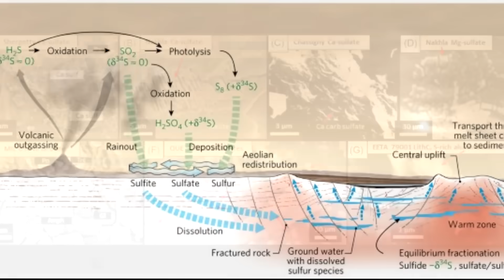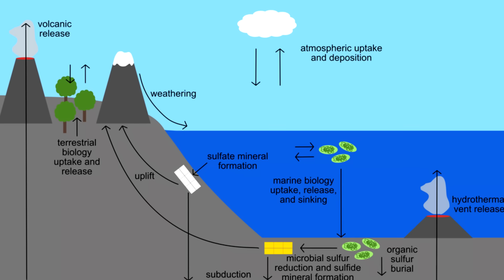Невероятные открытия марсохода NASA "Curiosity" | SOL 4643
🔷 Тема обсуждения:
Марсоход Curiosity передал на Землю невероятные кадры с горы Шарп, возвышающейся в центре кратера Гейл. Уникальные снимки позволяют заглянуть в прошлое Марса: слоистые породы горы хранят следы древних климатических процессов и возможных условий для существования жизни. В ролике вы увидите панорамы Красной планеты глазами марсохода и узнаете, какие тайны раскрывает исследование этой величественной марсианской горы. (Марсоход NASA "Curiosity" отправил невероятные кадры с горы Шарп.) 2025

🔷Поддержите меня! 👽

🔷Анимация:
The Norwegian Nobel Institute.